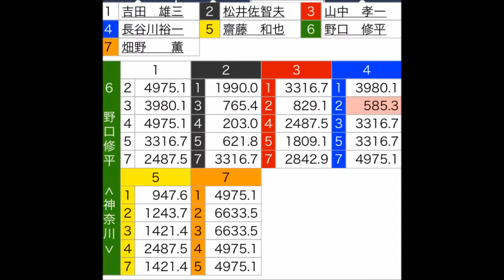京王閣ナイター競輪 3連単より2車単の方がついたレース ＦⅡ 二日目 1R Ａ級チャ一般 2014年9月21日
京王閣競輪場ＦⅡ　デイリースポーツ杯二日目1R　Ａ級チャ一般　2014年9月21日

野口　修平選手は2014年7月21日に松戸競輪場でデビューして以来、今回がデビュー後初勝利となった。

野口　修平－長谷川裕一－松井佐智夫
の6-4-2の順に入線。2車単6-4の配当は135,020円の41番人気 であり、発売金額は540,100円で的中票数は3票であった。3連単6-4-2の配当は2車単6-4の配当よりも安い58,530円で98番人気であり、その発売金額は2,653,400円で的中票数は34票であった。ワイドの発売金額は38,100円であった。